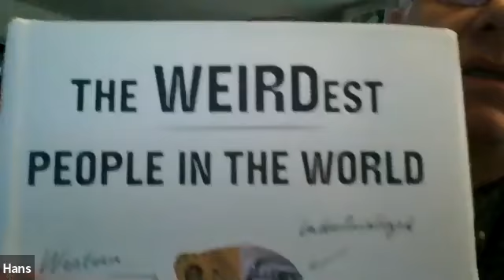Pronunciation Guide to Swedish words in Keeping Right by Hans Sandberg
GMT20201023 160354 T J Elliot 640x360
See the YouTube guide to the pronunciation of Swedish words in the text by Hans Sandberg (in conversation with playwright T.J. Elliott)